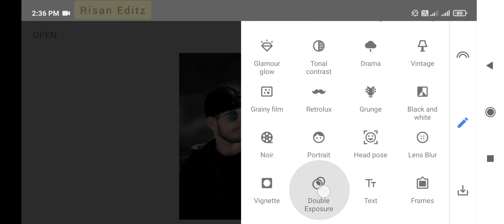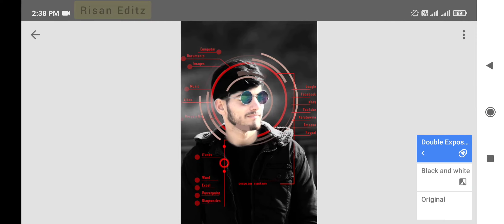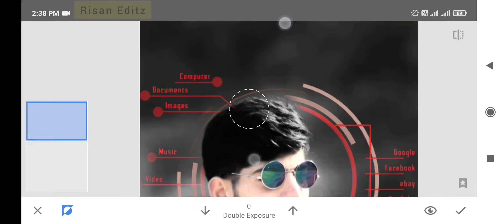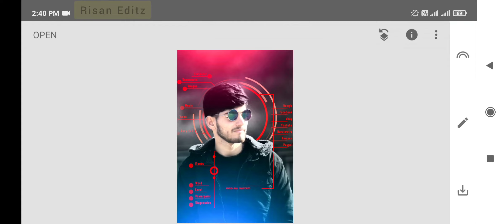Futuristic Photo Editing Tricks In Snapseed | Snapseed Futuristic Amazing Editing Tricks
Snapseed viral photo editing
Instagram viral photo editing
futuristic photo editing
futuristic photo editing tricks in snapseed
Snapseed colour change editing
Snapseed background change editing
Snapseed sky change editing
Snapseed se kaise edit kare
best colour effect in mobile
futuristic photo editing 2021
Snapseed colour change editing trick
Snapseed background colour change tricks
Snapseed cyan colour change editing
Snapseed secret photo editing
Snapseed frame photo editing
Snapseed black and white editing
Snapseed cool editing
Snapseed Instagram frame photo editing
Snapseed Instagram 3d editing